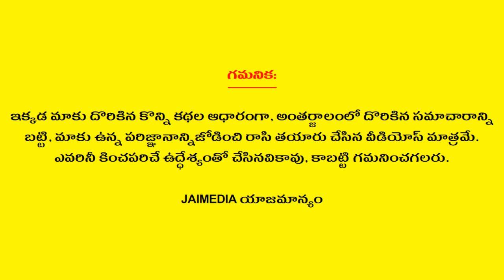Right Time To Take Bath In The Morning | Telugu Facts | Dharma Sandehalu | Jai Media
Watch Right Time To Take Bath In The Morning Telugu Facts Dharma Sandehalu Jai Media